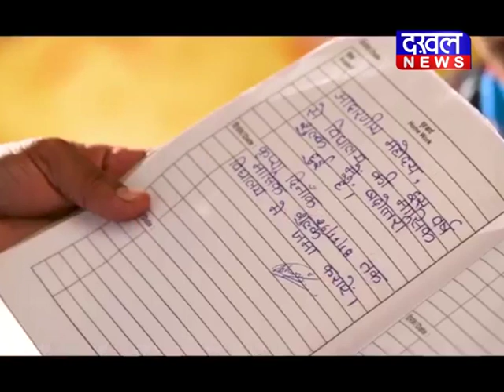Aam Admi Party ||DAKHAL NEWS